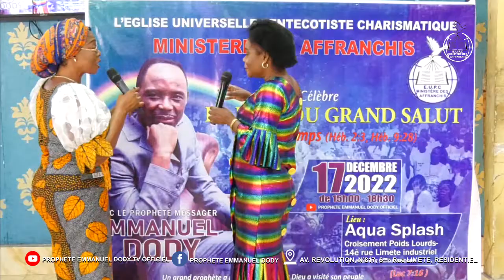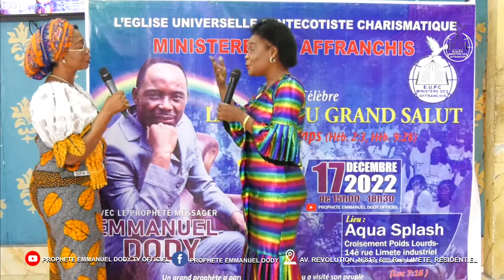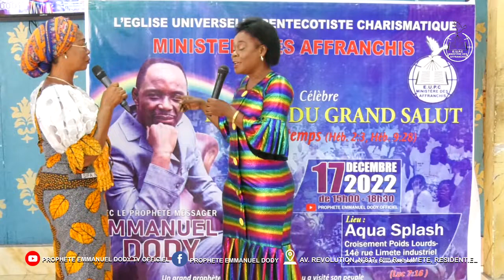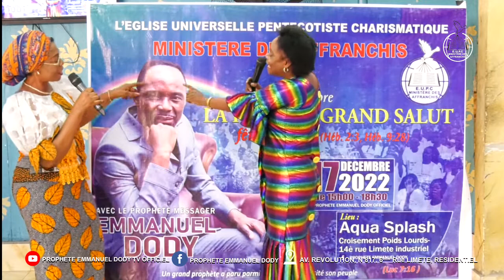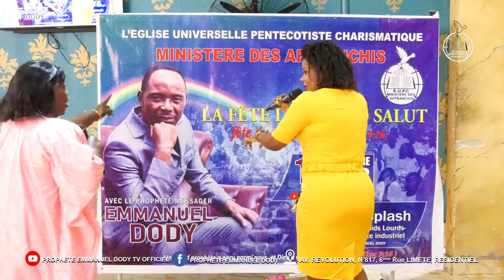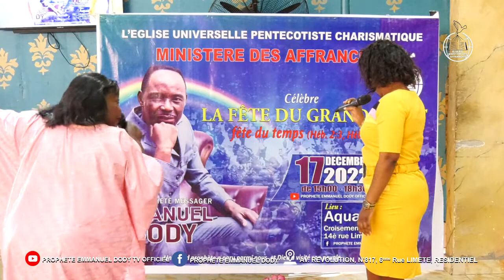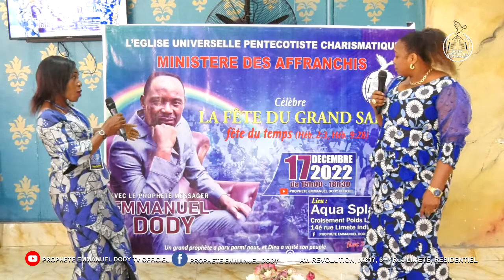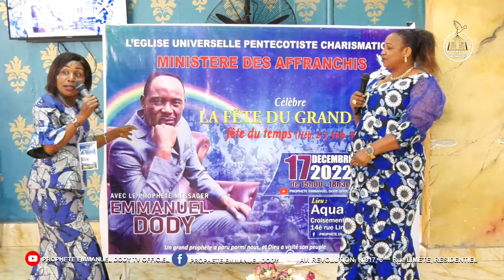LES MAMANS AFFRANCHIS SENSIBILISENT POUR LE 17 DECEMBRE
Diffusion en direct avec LE Prophete Emmanuel dody
SUIVEZ NOUS CHAQUE JOURS SUR NOTRE CHAINE DE MESSAGE DE LA VERITE .EMMANUEL DODY TV OFFICIEL .SUR NOS PAGES FACE BOOK CONTACT DU PROPHETE : EGLISE UNIVERSELLE PENTECOTISTE CHARISMATIQUE LE FONDEMENT PROPHETIQUE POUR LE RELEVEMENT DE L' EGLISE ( MINISTERE DES AFFRANCHIS) Sise: 817, Av: DE LA REVOLUTION/ LIMETE RESIDENTIEL/ Ref Kin Marché/ DGI